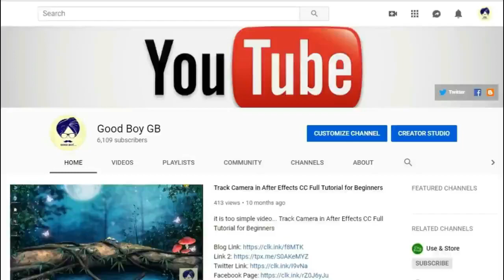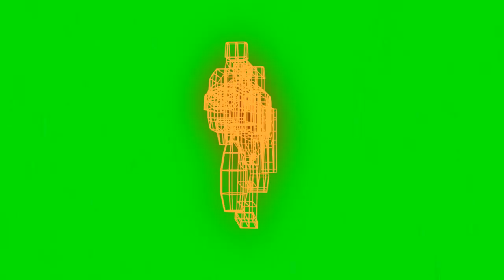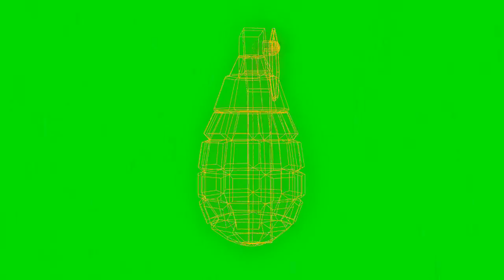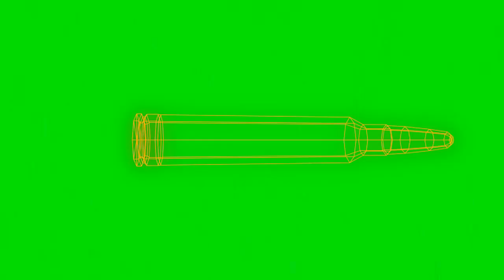TOP 30 Gaming Green Screen Effects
Video Effects Time:
1. 00:12
2. 00:22
3. 00:32
4. 00:42
5. 00:52
6. 01:02
7. 01:12
8. 01:22
9. 01:32
10. 01:42
11. 01:52
12. 02:02
13. 02:12
14. 02:22
15. 02:32
16. 02:42
17. 02:52
18. 03:02
19. 03:12
20. 03:42
21. 03:32
22. 03:42
23. 03:52
24. 04:02
25. 04:12
26. 04:22
27. 04:32
28. 04:42
29. 04:52
30. 05:02
31. 05:12